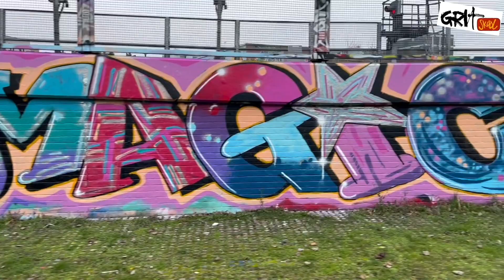LONDON GRAFFITI WALK TOUR DJ MIX , W/DJ MA1A, EAST & SOUTH LDN, FEB 2022.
THE NEW HOME WHERE THE KELAVISION DJ TEAM TAKE TO THE STREETS EVERY MONTH.

WITH WEEKLY MIXES FROM;
DJ ARGUE -  GRIME/GARAGE
MA1A - DRILL/RAP